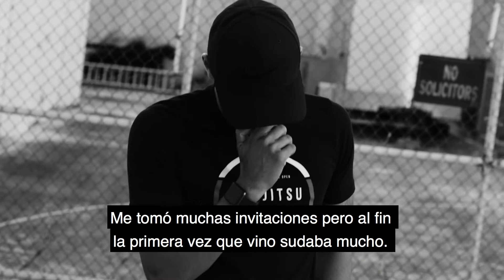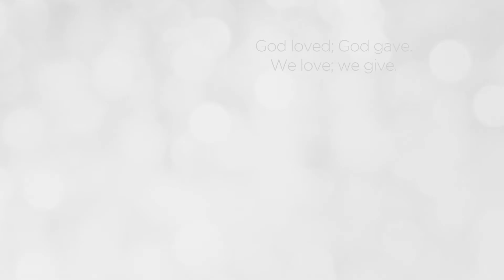Our Best Gift 2017 | Victor, Andrew & Jose | Iglesia Familiar